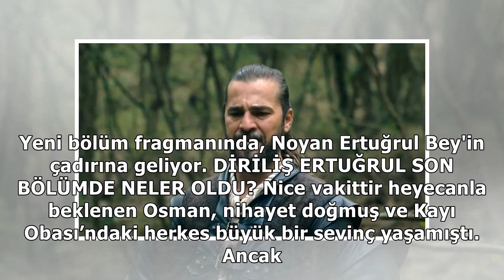Diriliş Ertuğrul'da bir şok ölüm daha! Ahmet (Ares) öldü mü? Cemal Hünal Diriliş Ertuğrul'dan ayr...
Diriliş Ertuğrul'ın 9 Mayıs Çarşamba ekrana gelen son bölümünde, Barış Bağcı'nın canlandırdığı Moğol komutan Noyan diziy...